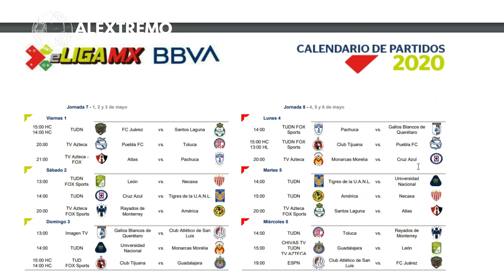¡La NUEVA eLIGA MX! 😱⚽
¡LA LIGA MX REGRESA!

Así es, regresa de manera virtual y en este video les comparto los detalles, reglas y como funcionará esta liga espejo del torneo regular.